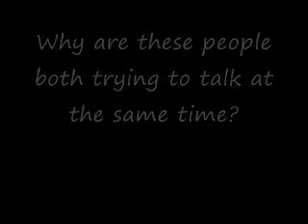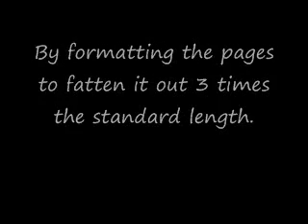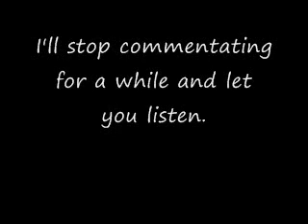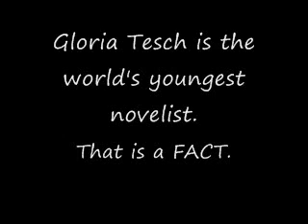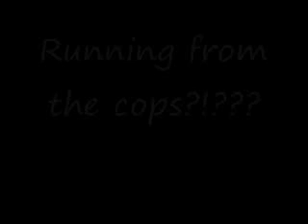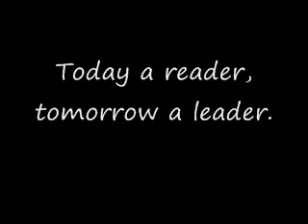Interview with Gloria Tesch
In 2008 Gloria Tesch, the author of the Maradonia books, got interviewed on the radio.  It is very lulzy.